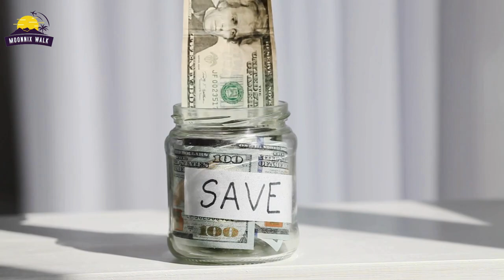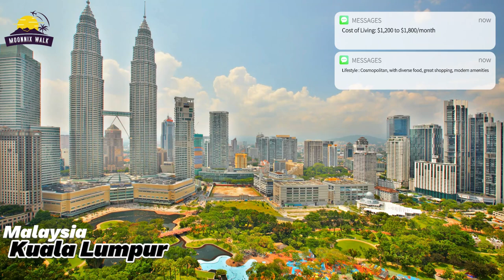8 Best Cities for Early Retirement on a Budget – Live Well for Less!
Looking for the best cities to retire with a low cost of living? In this video, we reveal 8 of the most affordable places to retire in 2024, perfect for those looking to stretch their retirement savings while enjoying a high quality of life. Discover budget-friendly retirement destinations with great weather, access to excellent healthcare, and vibrant expat communities. Whether you're interested in retiring overseas or finding cheap places to live comfortably, these cities offer the perfect combination of affordability and lifestyle. Don't miss out on the top spots for early retirement!